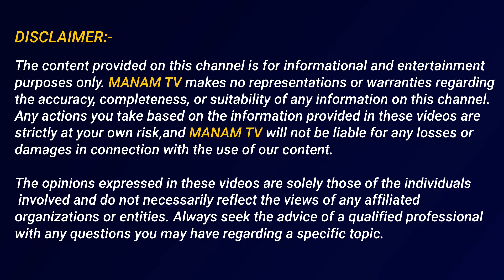కేక్ సర్వే బెడుసు కొట్టడానికి కారణం ఇదే హర్యానా,జమ్మూ కాశ్మీర్ ఎలక్షన్ లో | Appasani Rajesh About KK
కేక్ సర్వే బెడుసు కొట్టడానికి కారణం ఇదే హర్యానా,జమ్మూ కాశ్మీర్ ఎలక్షన్ లో | Appasani Rajesh About KK | ManamTv Telugu